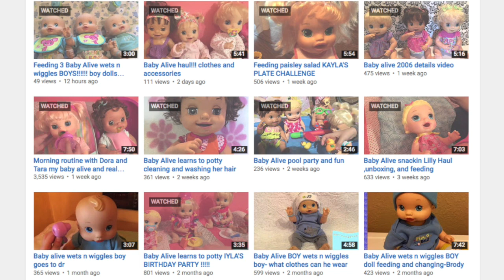Snacking Sara's Plate Contest Reveal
Congratulations to the winner of this contest-Amy Sanchez!🎉 If you want to see her channel, click this